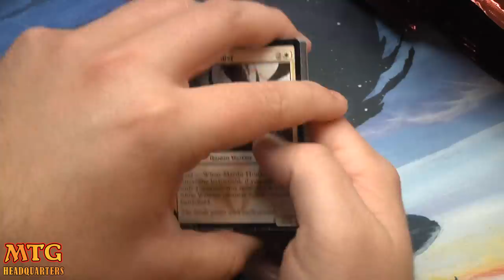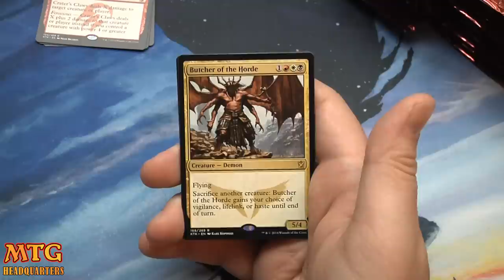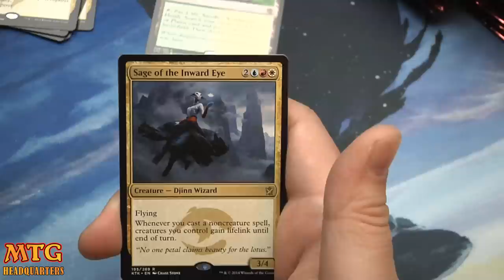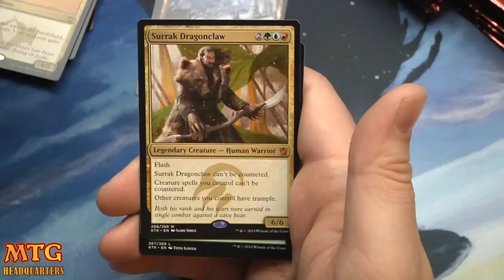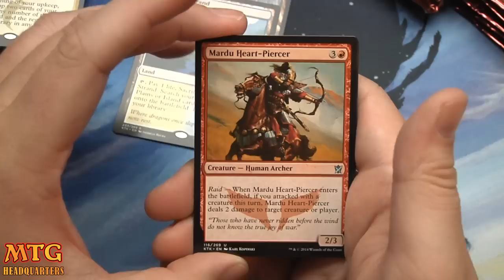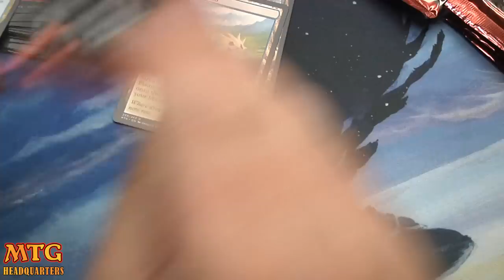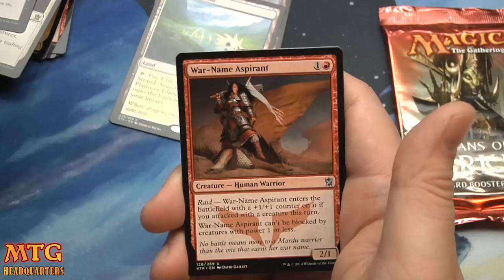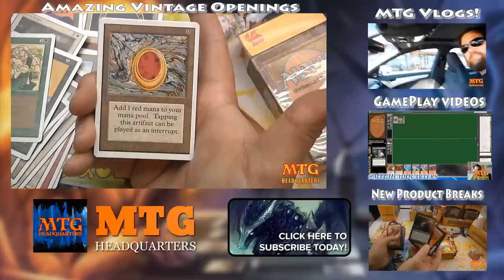Casual Booster Box Of Khans of Tarkir